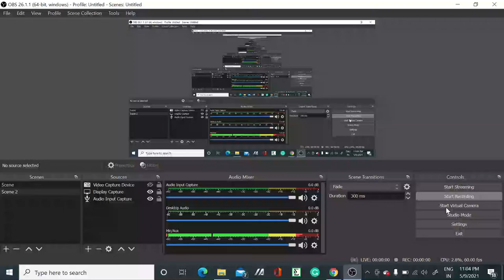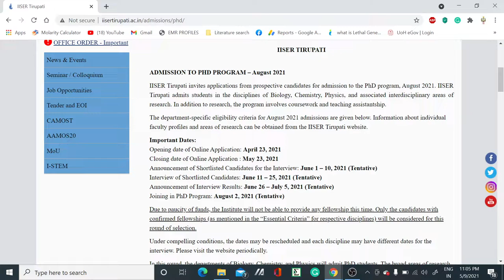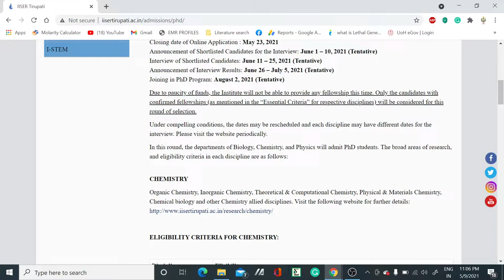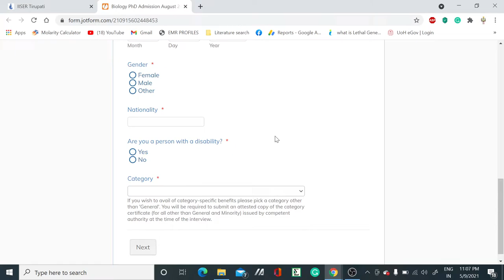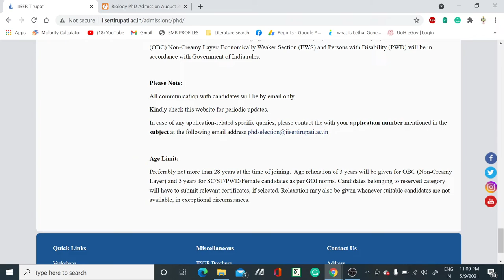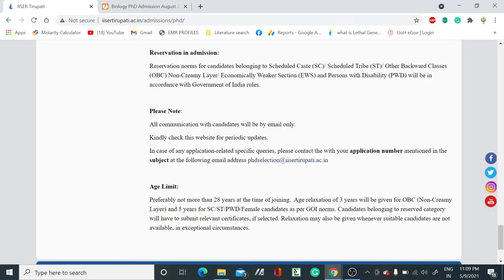Latest Ph.D. Notification II Research Motivation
In this video, we have discussed about the latest Ph.D. notification. So if you are eligible for this go ahead.